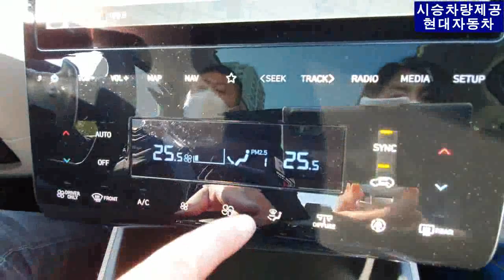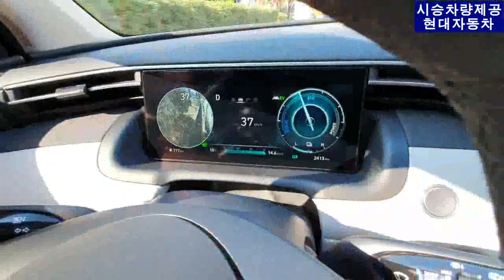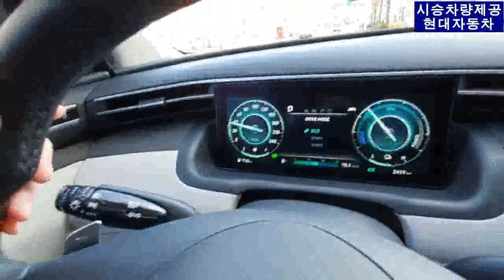Hyundai Tucson Hybrid review